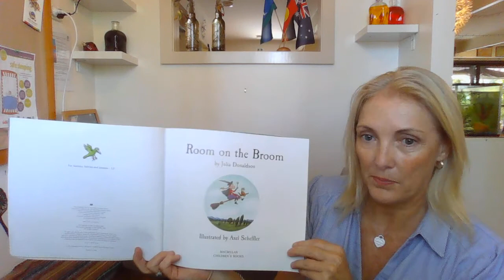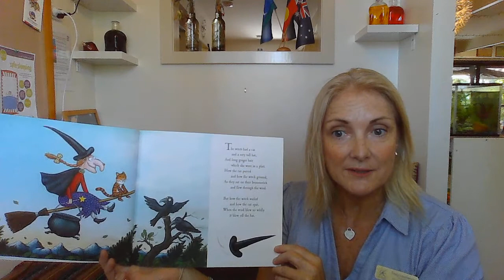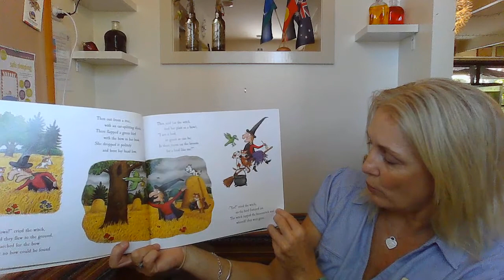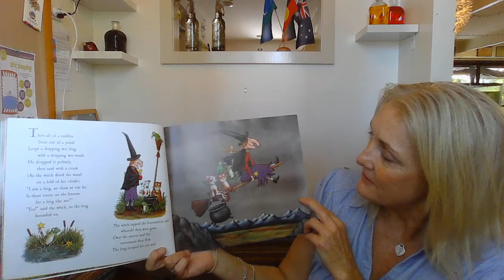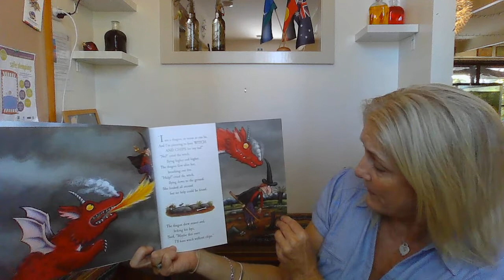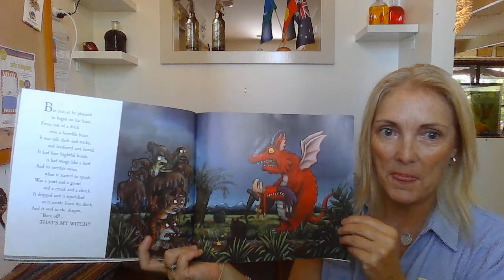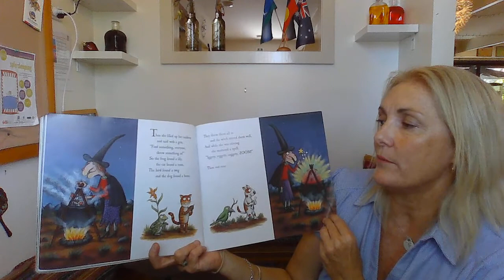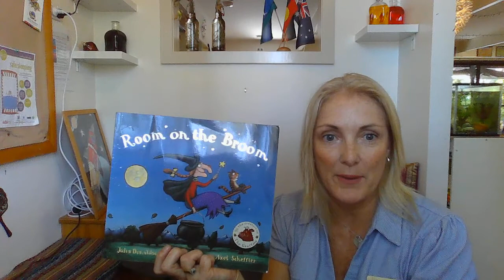Room on the Broom by Julia Donaldson and Axel Scheffler